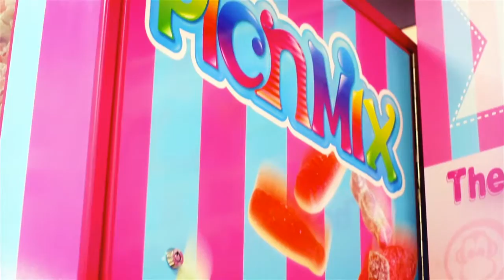Pic n Mix Blue Monkey Vending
At Blue Monkey Vending we are dedicated to creating unique ways to dispense. With the use of the latest technology, interactive facilities and creative distribution, we believe in transforming our old ways, in favor of a more modern perspective. This would include our brand values of Hygiene and social responsibility to our customers.
Our latest product launched has been the ‘PicnMix’ vending machine,
This machine is no ordinary vending process; this special monkey machine is full of interactive FUN!